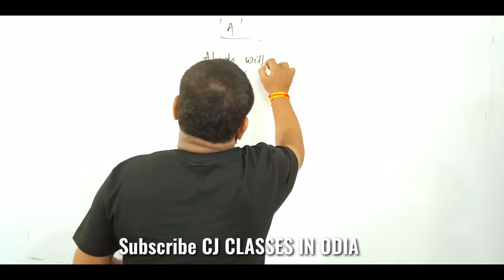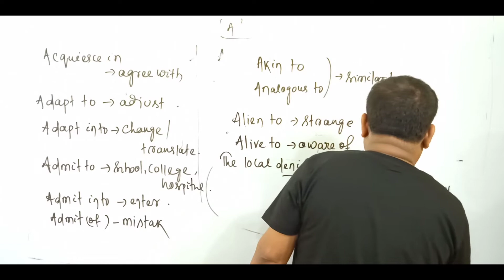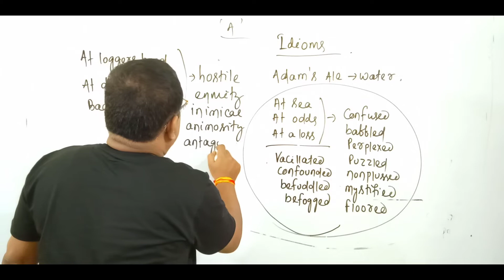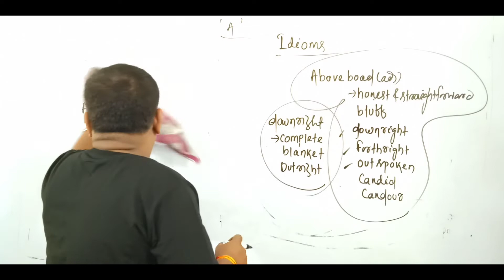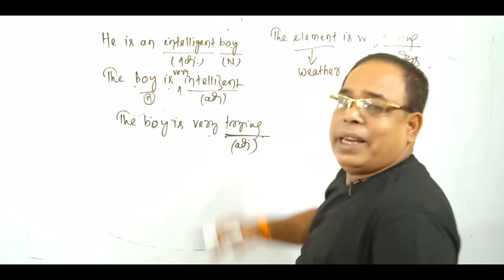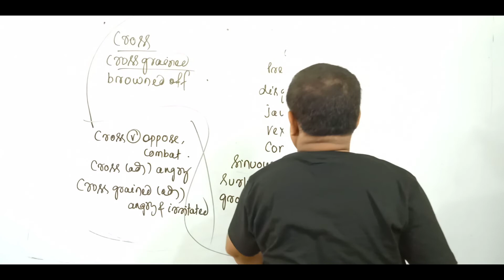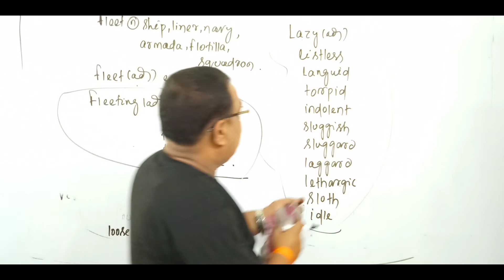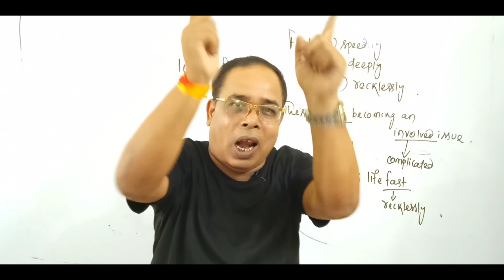ENGLISH VOCABS || CLASS 3 || For all Govt Exam || BANK, SSC, OPSC, CHSL,ASO,UPSC || BY Jogania sir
Hello everyone, today we are going to learn ENGLISH_VOCABS CLASS 3 in odia, which is very important from all the exam point of view.lije SSC BANKS RAILWAY CPO CDS NTPC ASO OAS OSSC. and our aim is to provide a free quality education on YouTube for all the students across Odisha.